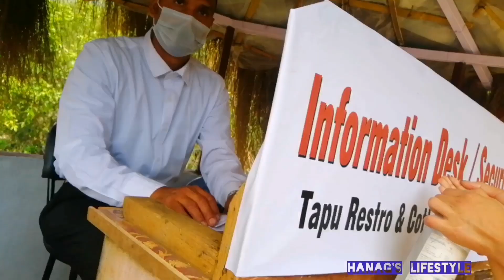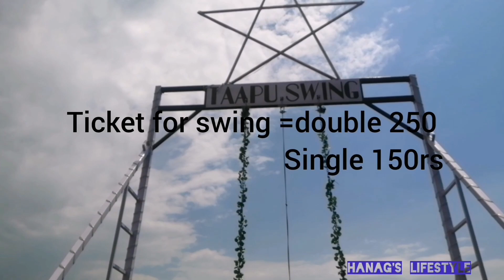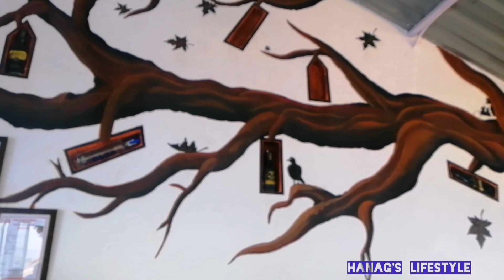Taapu Restro & cottage | viral place | Pokhara